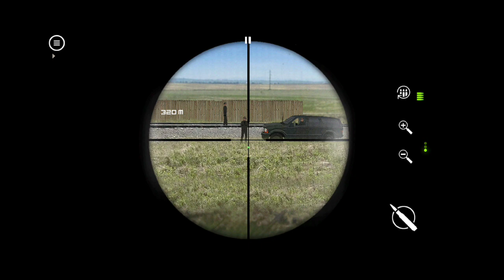CHAPTER 1 INTRODUCTION |LONEWOLF GAMEPLAY#1